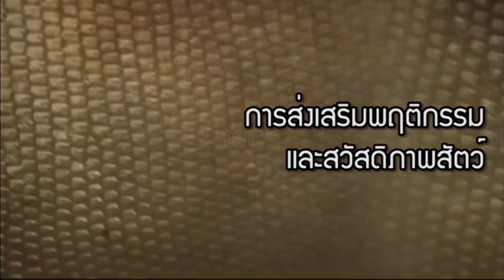Zoo Enrichment - Chiang Mai Zoo Summer Festival | CHIANGMAI ZOO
@CHIANGMAI ZOO